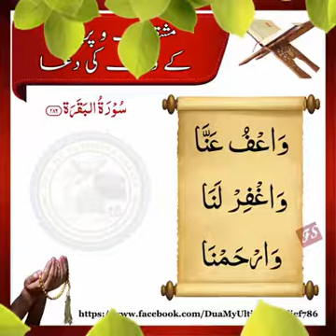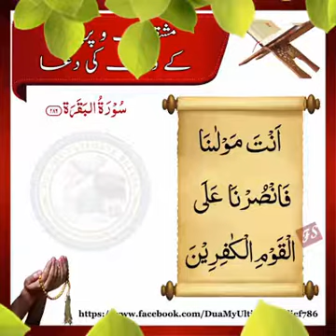مشقت اور پریشانی کے وقت کی دعا.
mushkat our preshani k wqat kie dua.